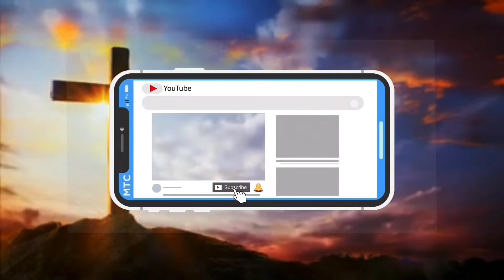മാറ നാഥ - കർത്താവേ വരേണമേ (Episode-87)